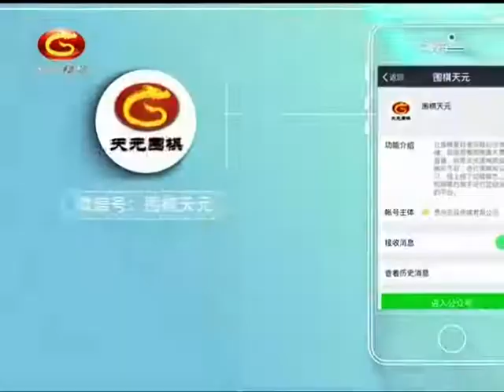20200909天元围棋赛事直播第9届应氏杯第2轮 范廷钰VS申真谞（刘小光仇、丹云）